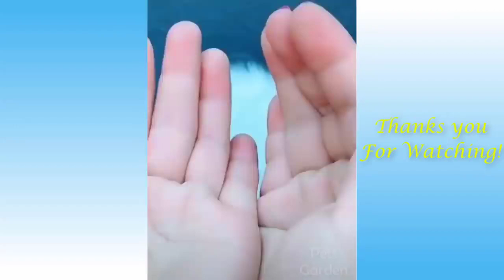FUNNY ANIMALS VIDEOS